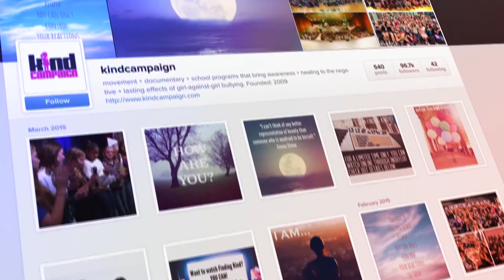Finding Kind - Girl-on-girl hate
On the surface, Lauren Paul and Molly Thompson do not look like they were once the victims of bullying; both filmmakers and activists are not only accomplished, but they also appear to be confident and well-spoken change-makers.